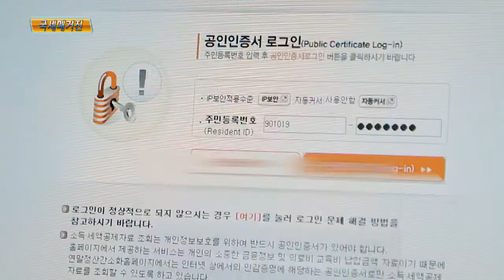연말정산간소화 서비스 개통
2014년 연말정산 자료를 조회하고 출력할 수 있는 연말정산간소화 서비스가 지난 15일 개통됐습니다.